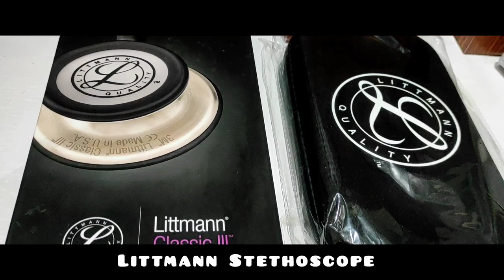Littmann Classic 3 Full black ( Special edition Unboxing video